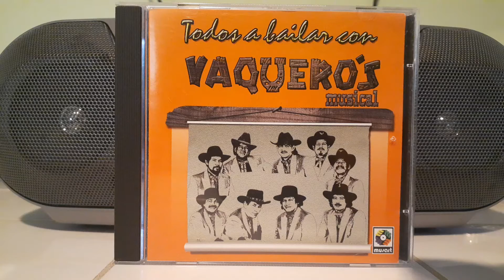VAQUEROS MUSICAL - ALGAS MARINAS